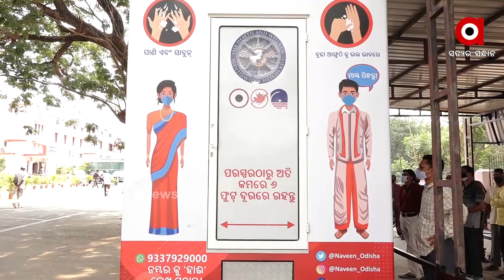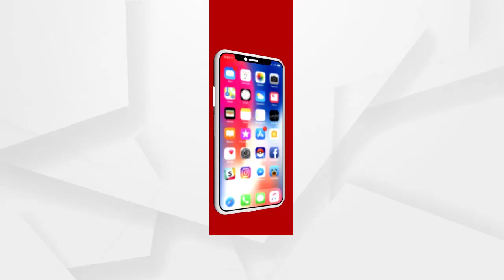ଘରକୁ ଘର ବୁଲିବ ମୋବାଇଲ ଭ୍ୟାନ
ଏଥର ଘର ପାଖରେ ଦେଇପାରିବେ ସ୍ବାବ । ଭୁବନେଶ୍ବରରେ ଘରକୁ ଘର ବୁଲି କରୋନା ପରୀକ୍ଷା କରିବ ମୋବାଇଲ ଭ୍ୟାନ । ବିଏମସି ପକ୍ଷରୁ ଏଭଳି ଏକ ନିଷ୍ପତ୍ତି ନିଆଯାଇଛି । କୋଭିଡ ପରୀକ୍ଷା ପାଇଁ 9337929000 ନମ୍ବରକୁ କଲ୍‌ କରି ଲୋକେ ଏହାର ସୁବିଧା ନେଇପାରିବେ.